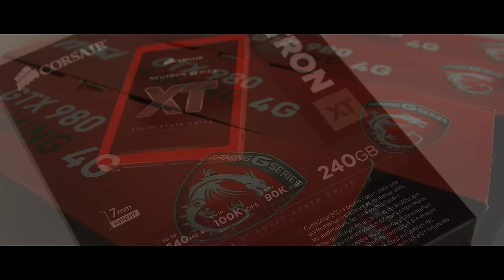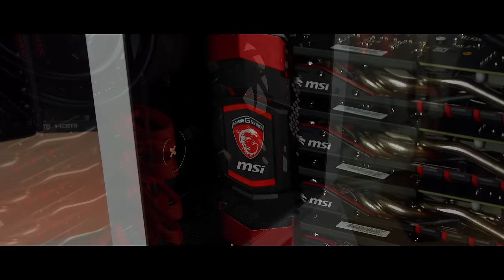Crazy GODLIKE 4 Way SLI, 5930K BUILD! $4300/£3800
My new gaming PC! A massive shout out to Corsair and MSI for providing the part's for the build. The 980's have to go back but what a way to say goodbye to the 900 series. MSI only provided the 980s for this video as a showcase for the SLI bridge seen in the video.
Everything else in this build will remain the same, very soon I will be adding two 1080's and maybe a new case.
If I was to keep these cards I would of course put them on water, although I'm not a fan of anything above 2 way SLI.

Amazon links to everything featured.

First Song : Follow Me by Otto Wallgren